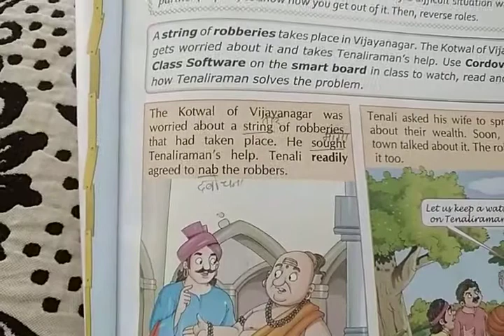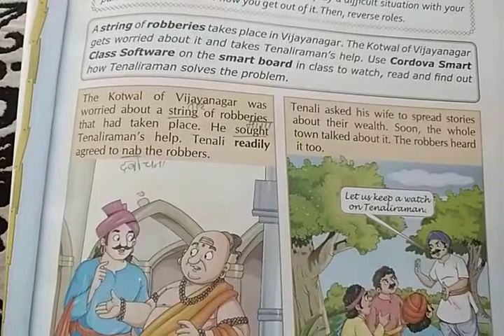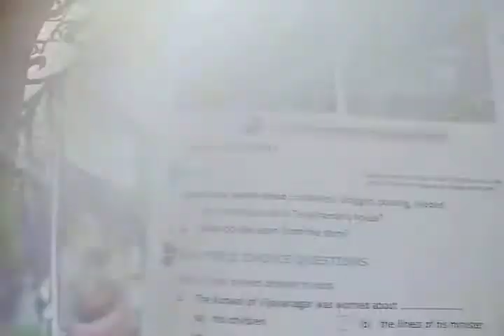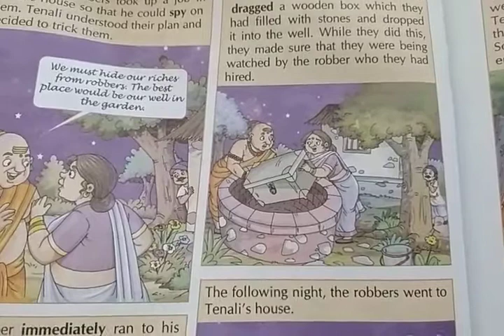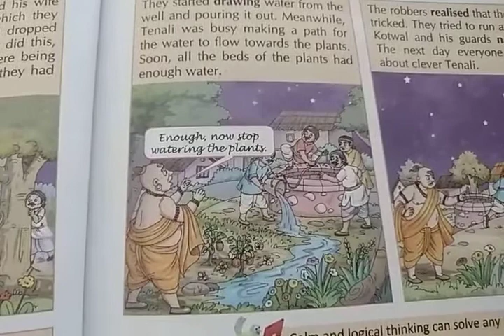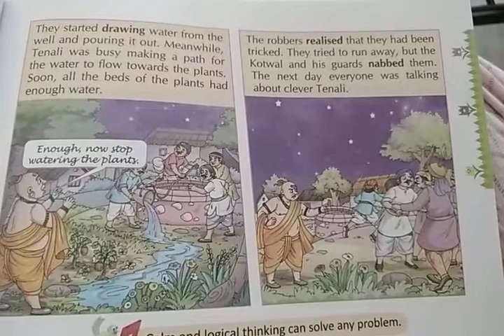class 3: Eng(R) L-5 Clever Tenali